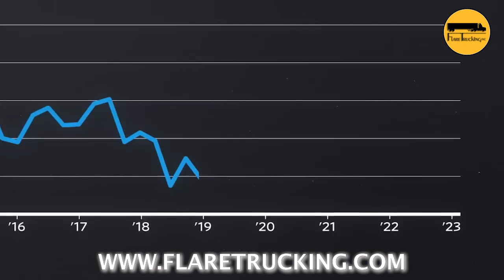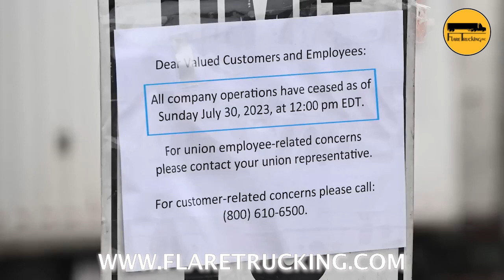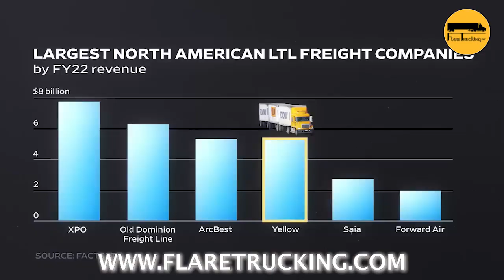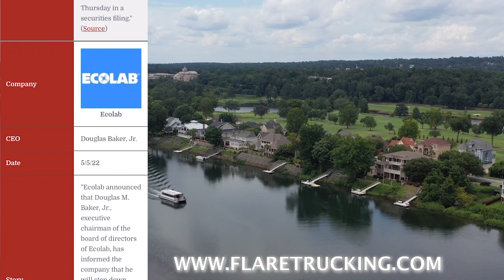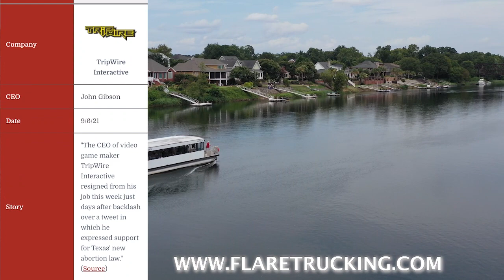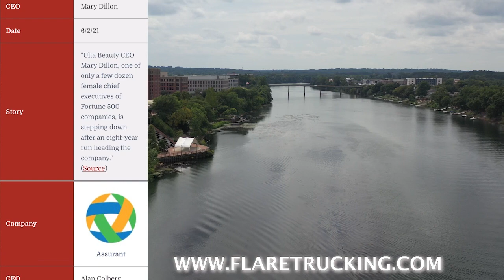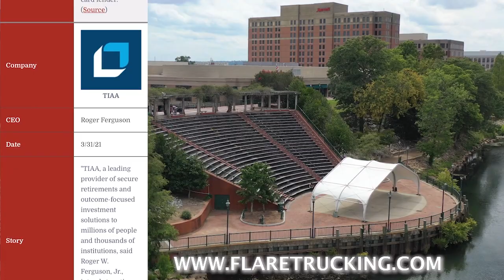MORE TRUCKING COMPANIES WILL GO OUT OF BUSINESS